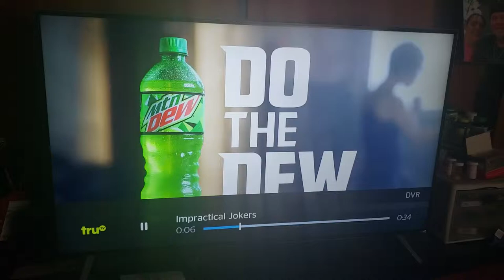Baskin Robbins is some mad lads